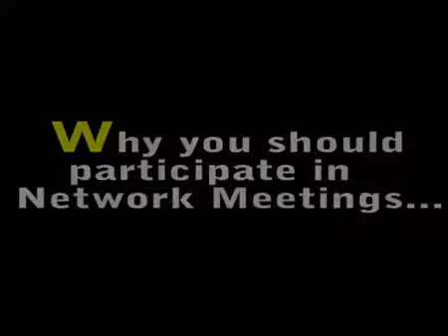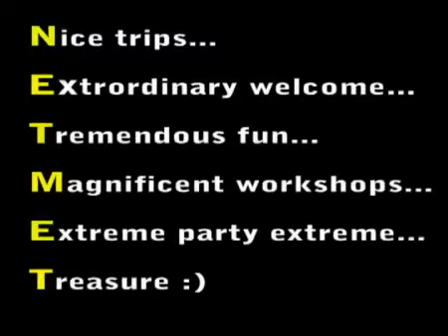AEGEE-Kraków - Network Meeting 2007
This video was made during AEGEE Network Meeting in Kraków (16-18 of November 2007) by participants of workshop "Just Shoot Me"